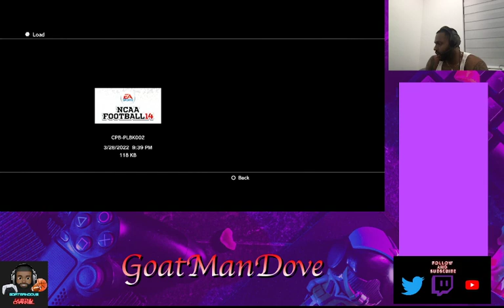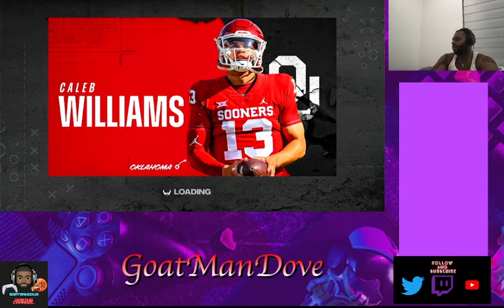NCAA FOOTBALL 14 Live Steam Recap. NC State Dynasty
NC State vs VTech ACC Play. NC State Dynasty